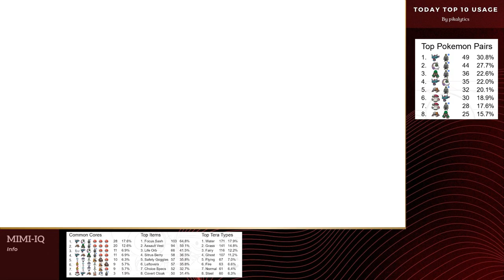Brute bonnet the urshifu bonker? VGC Rental Team + Gameplay NO COMMENTARY Scarlet and Violet [16]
Rental 🆔: GKHDMW